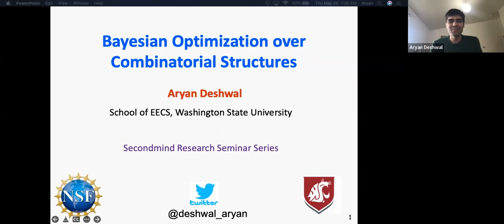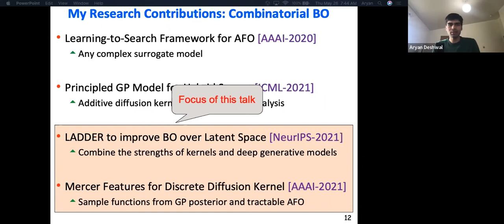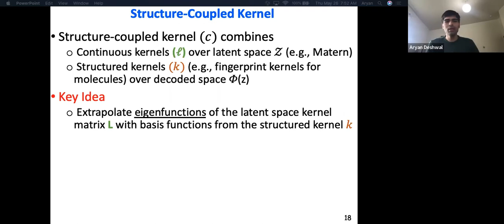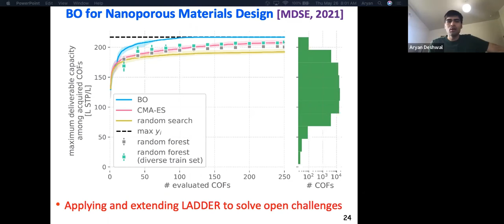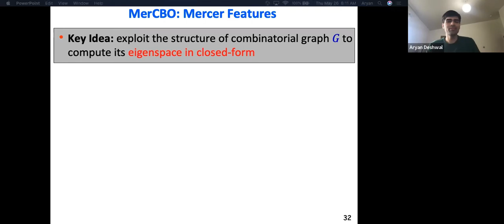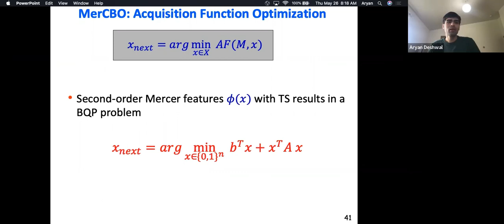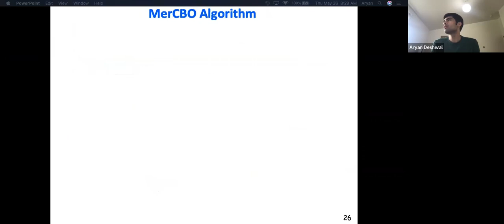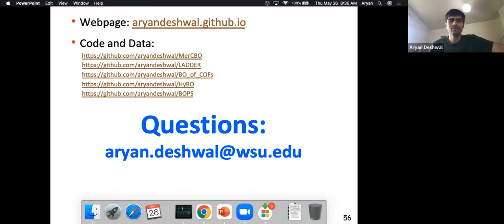Aryan Deshwal - Bayesian Optimization over Combinatorial Structures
Abstract:
Scientists and engineers in diverse domains need to perform expensive experiments to optimize combinatorial spaces, where each candidate input is a discrete structure (e.g., sequence, tree, graph) or a hybrid structure (mixture of discrete and continuous design variables). For example, in drug and vaccine design, we need to search a large space of molecules guided by physical lab experiments. These experiments are often performed in a heuristic manner by humans and without any formal reasoning. Bayesian optimization (BO) is an efficient framework for optimizing expensive black-box functions. However, most of the BO literature is largely focused on optimizing continuous spaces. In this talk, I will discuss the main challenges in extending BO framework to combinatorial structures and some algorithms that I have developed in addressing them.

Speaker:
Aryan Deshwal (University of Washington), personal website can be found

This talk was given at Secondmind Labs, as a part of our (virtual) research seminar. Our research seminar is where we exchange ideas with guest speakers, keeping you up to date with the latest developments and inspiring research topics. Occasionally, Secondmind researchers present their own work as well. You can find a complete list of speakers